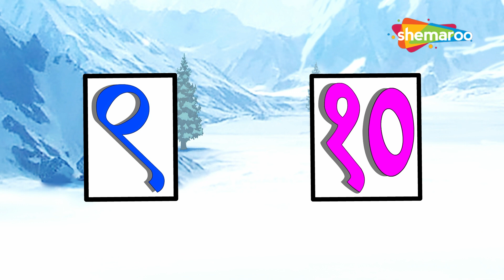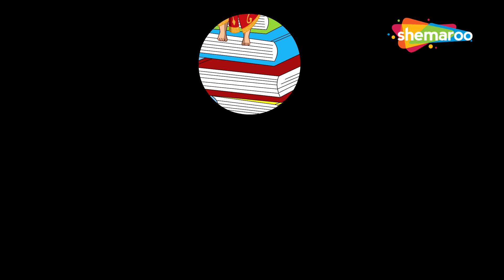बाल गणेश जी के साथ मछली जल की रानी और अन्य लोकप्रिय कविता | Shemaroo kids Hindi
Shemaroo Kids Hindi presents to you the popular Hindi Nursery Rhyme ‘’Machhli Jal Ki Rani Hai”. This rhyme is one most popular Hindi rhymes for kids and definitely the first one that kids love to learn.